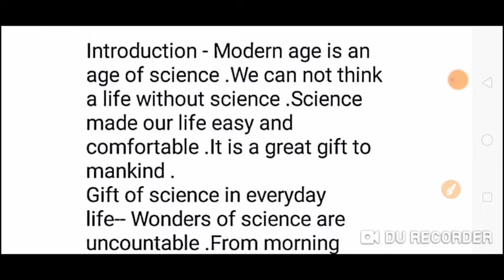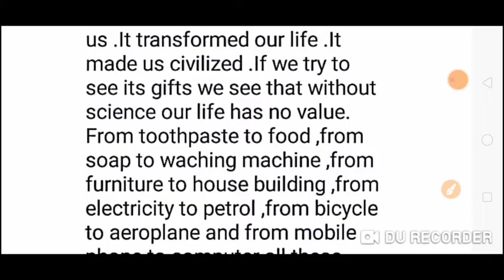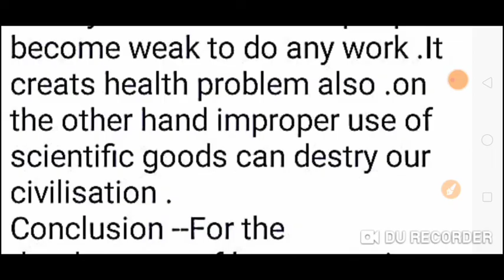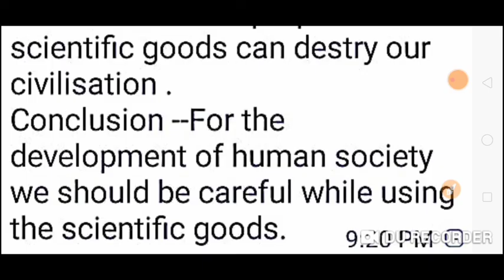Science in everyday life essay